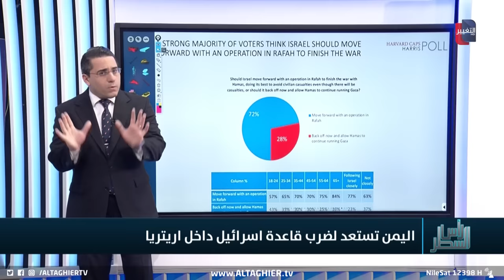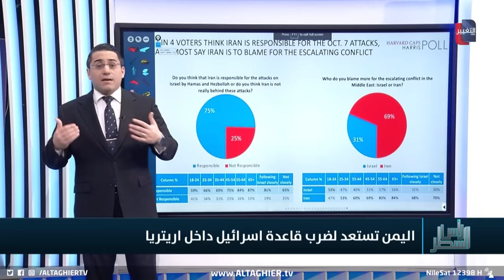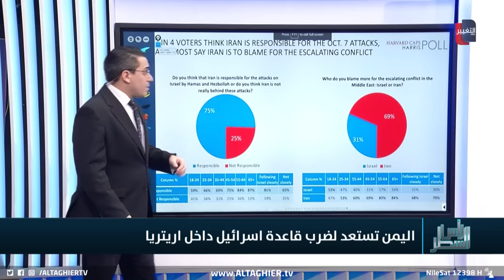لاضعاف حارس الازدهار .. قرار يمني بضرب القواعد في اريتيريا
موقع قناة التغيير الفضائية  الالكتروني